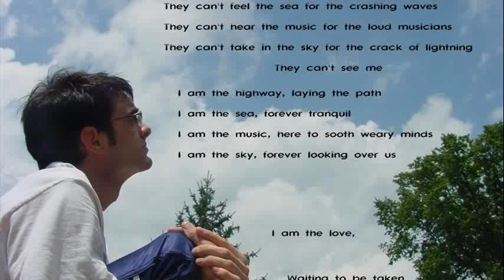audioslave i am the highway